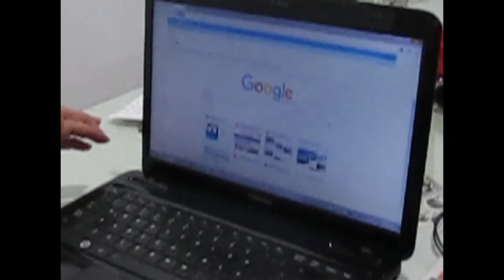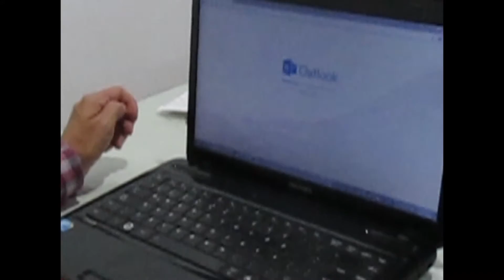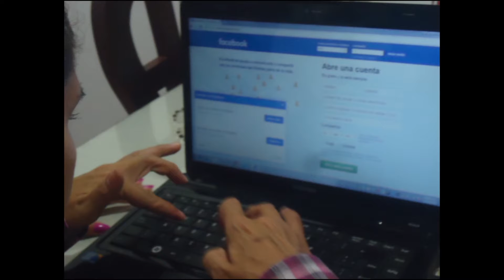Maria Teran 2 San José de Oporapa - Oporapa Huila